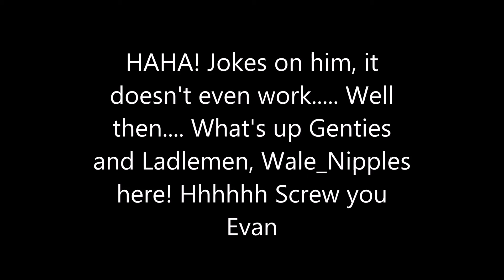Minecraft Mini-Game -- Wale_Nipples?!? -- Hide and Seek Challenge Pt. 2/2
What's up Genties and Ladlemen, ECsuperstar here. or so you thought!!! Haha, anyways today is part 2 of the hide and seek challenge. As you can probably tell Evan won sadly and after this video is uploaded my YouTube channel will be renamed to: Wale_Nipples. Evan wtf were you thinking!?! This change is not permenant, just until my next 3 uploads, which means my intro will be different in my next 3 videos. I can't believe this. Enjoy the video and I'll see you all later! Also, Check out part 1. :)